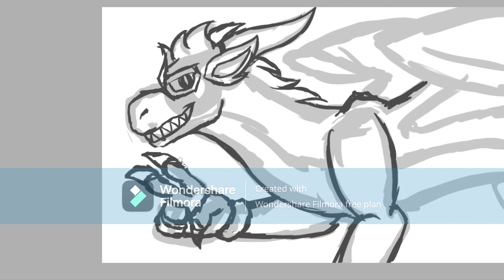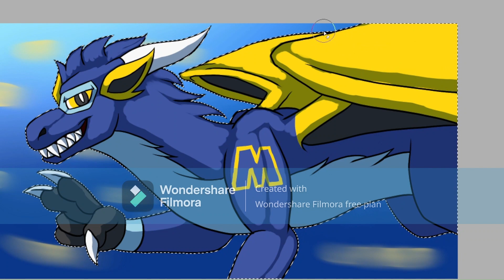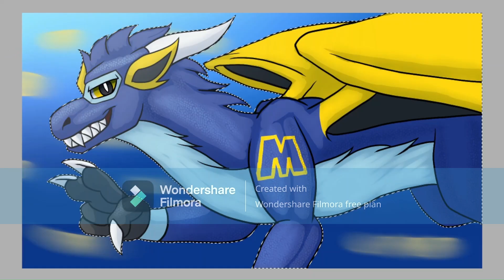Speedpaint - Mitey (MandJTV's 30th Birthday)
A gift for a PokéTubers like @MandJTV since i really enjoy his content, especially with PM7. He is officially 30 years old so to celebrate that, I made a gift and hope he doesn't mind if I... Dragonified his mascot, Mitey.

PS. Hope you had a wonderful meal from Thanksgiving day!